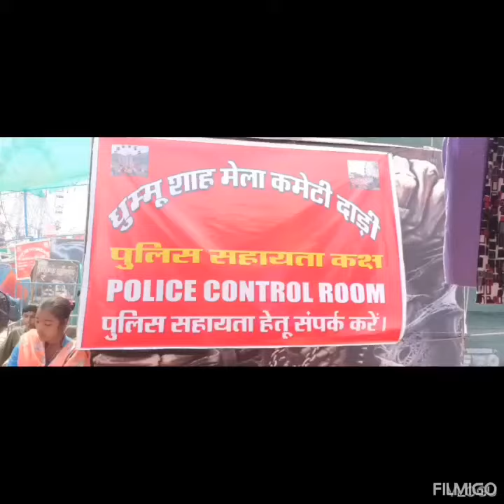Dari mela 2023 dharamshala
Dari mela 2023
naveen kumar videos

netflix best movies

1 (0.1%)

1 (0.1%)

1 (0.1%)

new local song

1 (0.1%)

1 (0.1%)

1 (0.1%)

neymar song dance

nicole kidman jimmy fallon ninja

1 (0.1%)

ntv live telugu

1 (0.1%)

nuvvu nenu prema serial today promo

1 (0.1%)

ny bae highlighter

air chuto ai mn? conspalampur himachal pradesh

1 (0.1%)

panchatantra neethi kathalu

1 (0.1%)

paper rocket

1 (0.1%)

papito chocolata

1 (0.1%)

paragliding in khajjiar

1 (0.1%)

pashu videos

1 (0.1%)

patali kamariya

1 (0.1%)

patali kamariya hi hai

1 (0.1%)

patang

1 (0.1%)

patlancha bailgada

1 (0.1%)

patola

1 (0.1%)

payal khushboo aman

1 (0.1%)

pecock

品

1 (0.1%)

Dashboa...

Content

il.

Analytics

Commen...

Earn